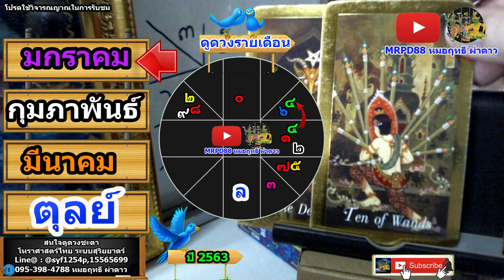ดูดวงรายเดือน ลัคนา/ราศีตุลย์ เดือนมกราคม 2563 หมอฤทธิ์ ผ่าดาว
*ผู้สนับสนุนรายการ Support.*
"ศูนย์ดูแลรับเลี้ยงผู้สูงอายุ"
สอบถามข้อมูลโทร:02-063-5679,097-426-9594.

"เสริมดวงชะตาเซรั่มบำรุงผิวธรรมชาติฯ12ราศี"
สอบถามข้อมูลโทร:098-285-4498.